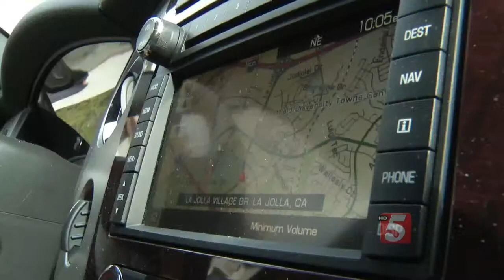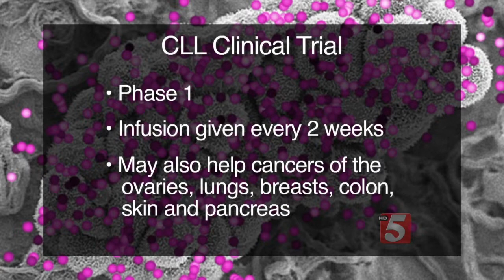Killing Blood Cancer: CLL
Chronic lymphocytic leukemia or CLL is a blood cancer that typically occurs in older adults. There is no cure, but now doctors are studying a new treatment that could stop the disease in its tracks.